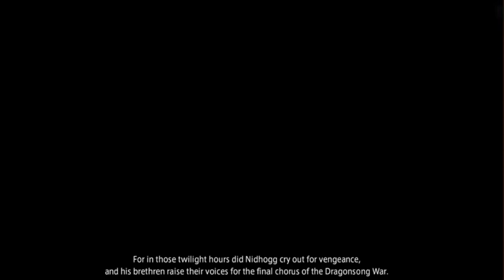Alphinaud Opens Up and Hraesvelgr Challenges Us | Final Fantasy XIV - Heavensward/Dragonsong -